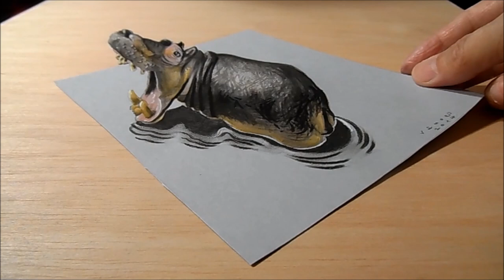HOW TO DRAW HIPPO IN THE WATER ✅ - 3D Anamorphosis - By Vamos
How to draw 3D hippo in the water. Drawing a 3D hippo. Tstep byrick Art on paper with Vamos. Hippo drawing for kids. How to Draw 3D hippo step by step. Awesome anamorphic illusion. Re-editing video. Mixed media.
• Materials used:
Grey markers: Letraset PROMARKER cool grey.
Prismacolor colored pencils.
Derwent pastels
White gel pen.
Stabilo markers 0,4.
Black Faber - Castell pen 0,7
Black and White "charcoal" pencil.
Soft eraser.
Paper cutter scalpel.
Cotton material.